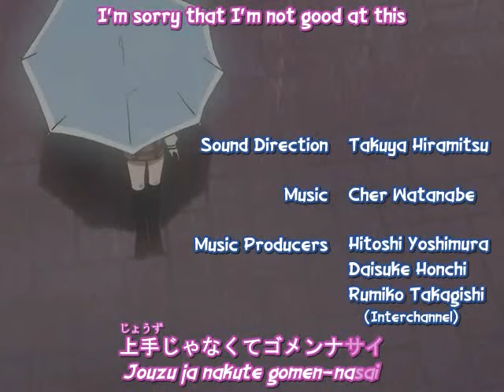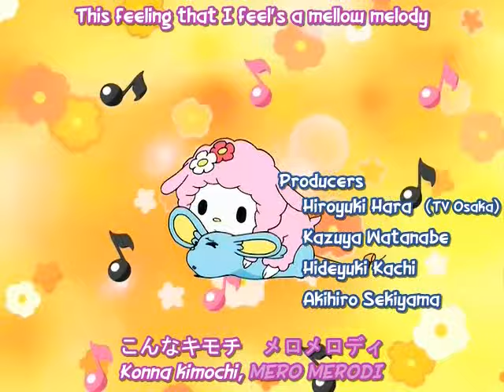Onegai My Melody OP (English Sub)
This is the opening to Onegai My Melody, fansubs courtesy of Eggplant Fansubs. An adoreable show, altogether.

I, nor Eggplants Fansubs claim any ownership to this anime, or any of the characters within. Most of that belongs to Sanrio.

If anyone in this series resembles any person you know, living or dead, please get a CAT scan. ; )